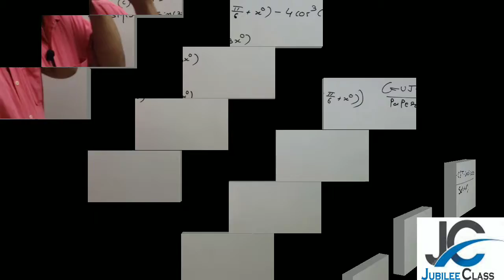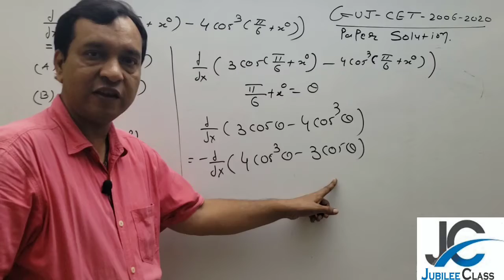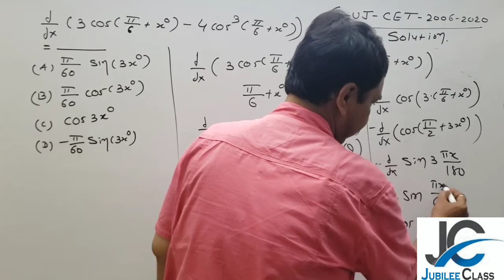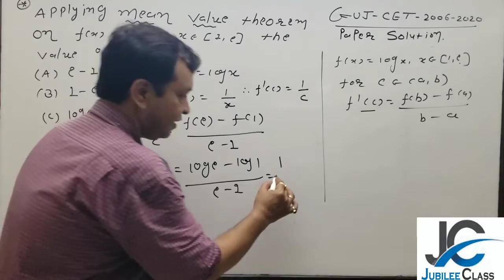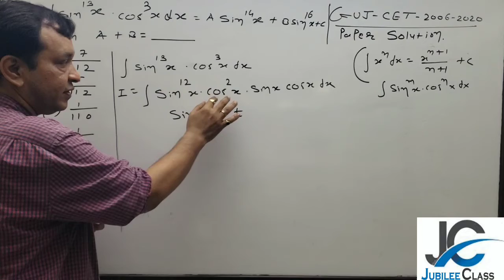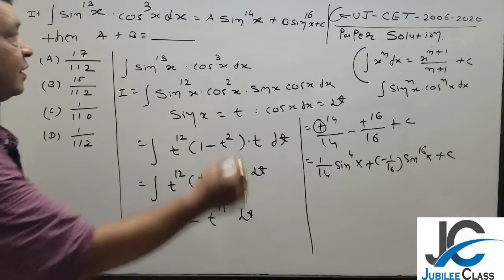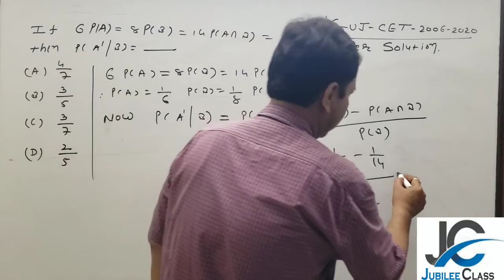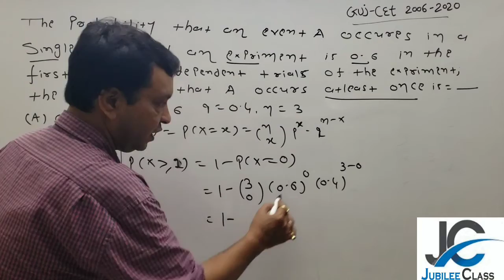GUJ-CET. Important Question Solutions (2006-2020) Mathematics GUJCET Gujcet2021 English medium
Hey Students this is the Solution of Some important previous year questions and GUJCET papers (from 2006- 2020)
Hope you all find it helpful .